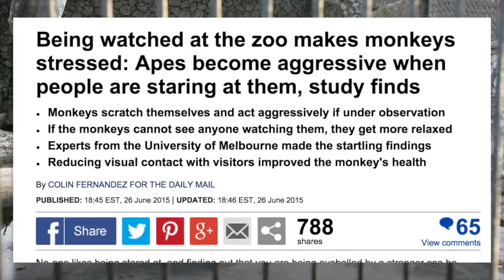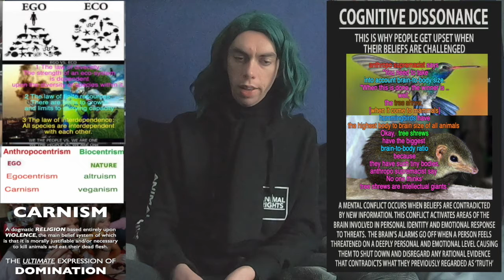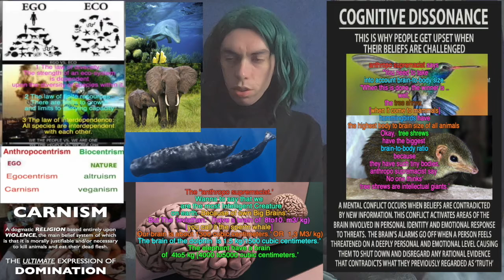why zoo are not educational part 2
July 7, 2012, a prominent international group of cognitive neuroscientists,
neuropharmacologists, neurophysiologists, neuroanatomists and computational neuroscientists
gathered at The University of Cambridge to reassess the neurobiological substrates of conscious
experience and related behaviors in human and non-human animals. While comparative research on
this topic is naturally hampered by the inability of non-human animals, and often humans, to clearly
and readily communicate about their internal states, the following observations can be stated
unequivocally:

Zoos
7d hologram since 2016

Gorillas in the Mist by
dian fossey

Murders in the Mist: Who Killed Dian Fossey? By Nicholas Gordon